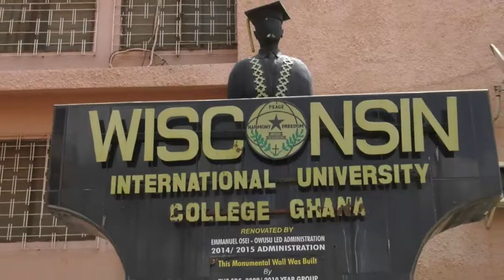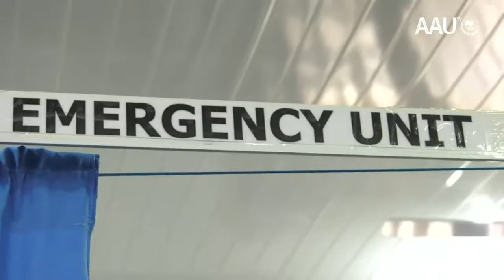Unveiling of Simulators & Multipurpose Complex at the Wisconsin International University College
AAU TV captures the unveiling ceremony of simulators and commissioning of a multi-purpose complex at the Nursing Department at Wisconsin International University College, Ghana by Her Excellency Mrs. Rebecca Akufo-Addo, First Lady of the Republic of Ghana